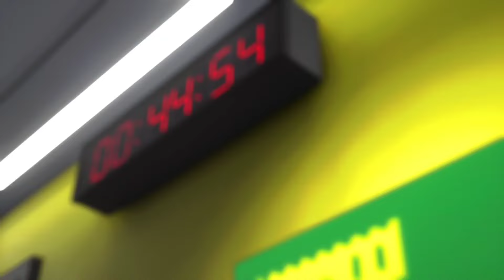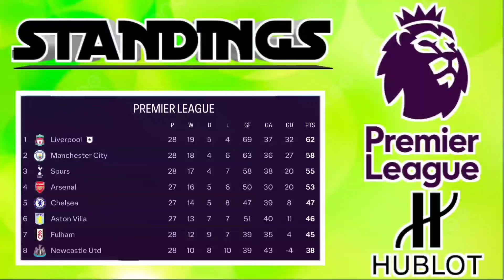Derby Merseyside, saatnya balas kekalahan dari Everton. FC 24 Career mode | Liverpool | Loris Karius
Derby Merseyside jilid pertama, Liverpool harus takluk di Goodison Park, dan kali ini jilid kedua bakal digelar di Anfield, bisakah Liverpool membalas kekalahan dari Everton? Yuk langsung tonton video nya ya..

Registrasi pemain Premier League Non-Homegrown (15/17):
Jelert, Gravenberch, Van den Berg, Idah, Szoboszlai, Martinelli, Hakimi, Konate, Mac Allister, Burkardt, Gakpo, Theo, Tah, Allison, Salah

Registrasi pemain Premier League Homegrown (8/8):
Baxter (HG-LFC), Quansah (HG-LFC), Morton (HG-LFC), Beck (HG-LFC), Jones (HG-LFC), Kelleher (HG-LFC), Gordon (HG), McConnell (HG-LFC)

Jadwal Upload
- TNTM Loris Karius: setiap hari, jamp 16:00/17:00 WIB